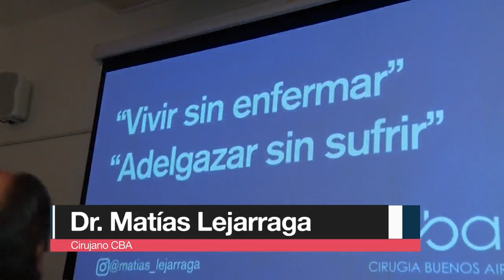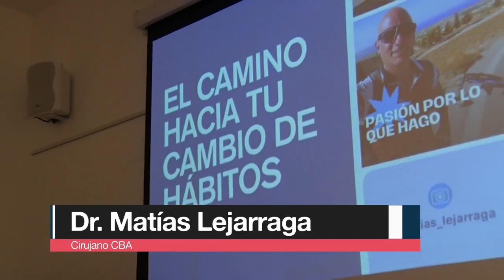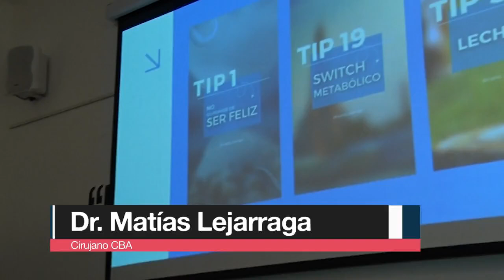Encuentro sobre salud y bienestar – 14-08-24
"Vivir sin enfermar, adelgazar sin sufrir", la exposición del Dr. Matías Lejarraga, en tanto el Dr. Rodrigo De La Faba propuso la charla "Sé tu mejor versión; el ejercicio físico como herramienta para el bienestar".